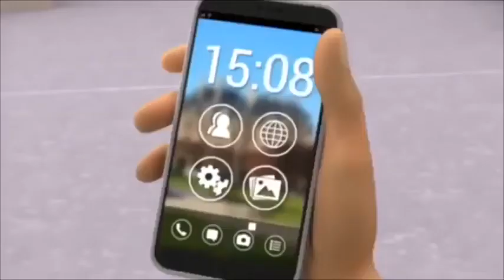Miraculous lady bug Adieneth